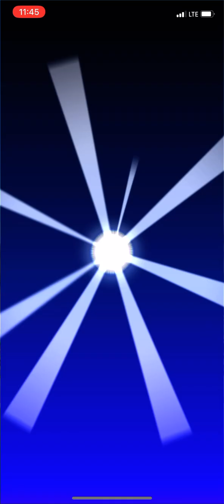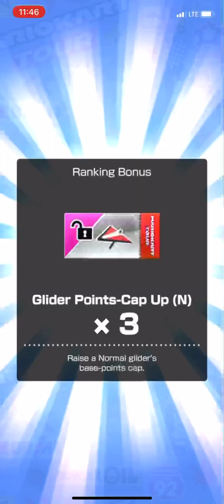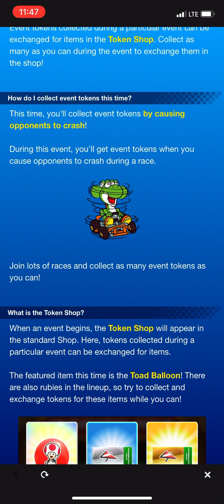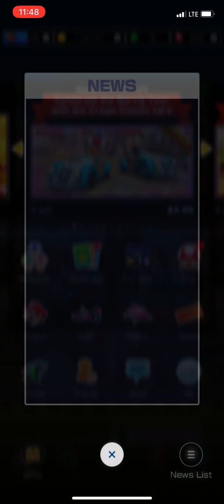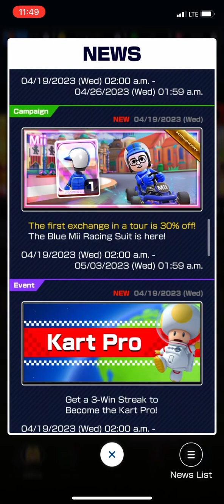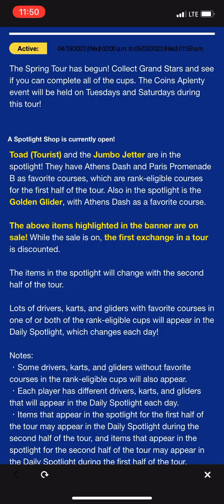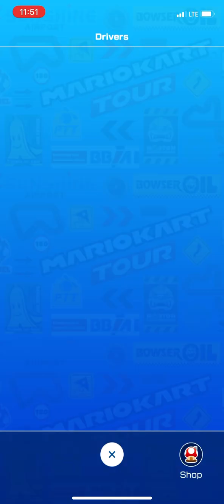MKT Part 284: Spring Tour Showcase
Today, we are gonna be showcasing what the spring tour has in for us.